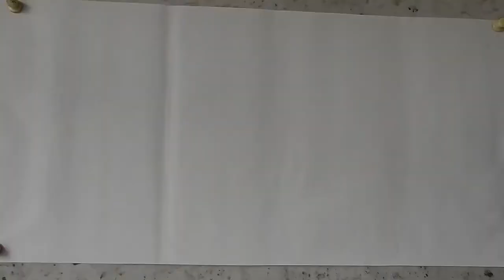10 吳作成山水畫基礎：山水畫技法教學演示：“大石頭間隔小石頭”在實際繪畫中的運用